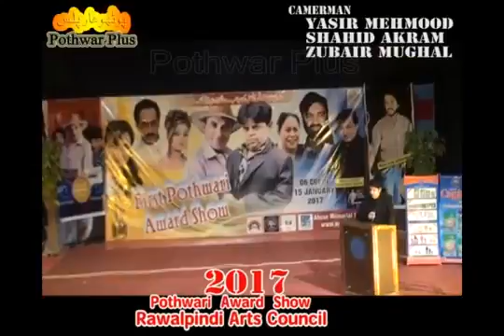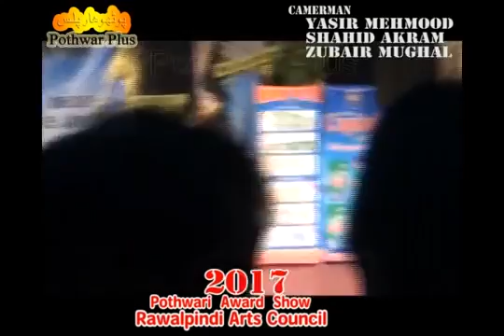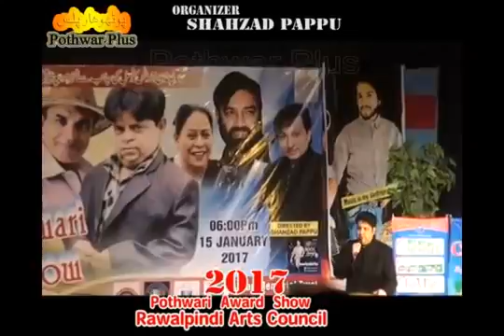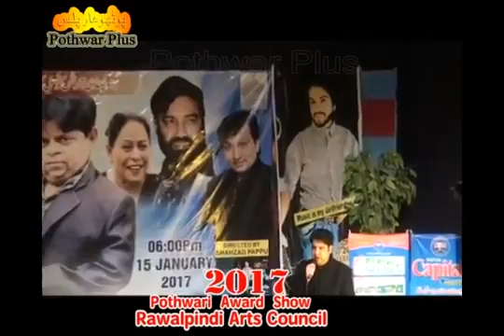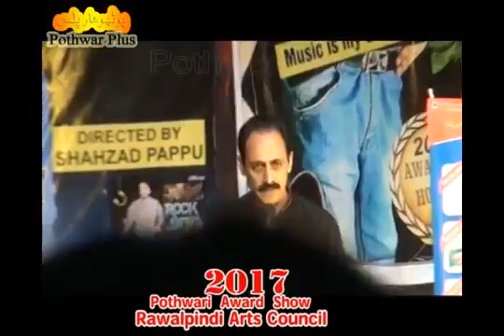Pothwari Drama 2017-Award show- Shehzada Ghaffar-Hameed Babar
Arts Council Rawalpindi pakistan main honay wala Award show 2017